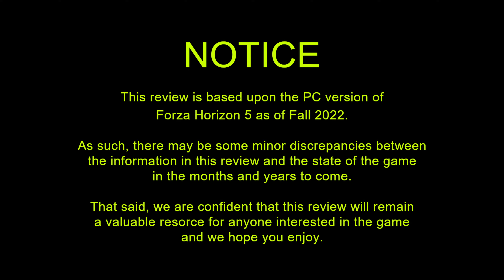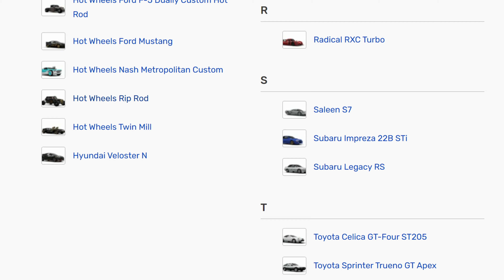Forza Horizon 5: The In-Depth Review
From a vast Mexican open world with rainforests and an active volcano to an overhauled driving model that brings unprecedented clarity to the experience or driving automotive icons like the Ford Bronco and Mercedes AMG Project One, Forza Horizon 5 is undeniably the most ambitious entry in the series so far, but the question remains as to whether or not persistent problems like performance issues and live service elements are outweighed by improvements like its overhauled upgrade system and amazing event lab creative mode. To find out, we spent over 200 hours exploring horizon Mexico and racing across the game's 11 different biomes to see if Playground Game's biggest open world racing game to date makes is the best Forza yet!

Otherwise, be sure to share this video, click the like button, subscribe to the channel, and ring the bell to see more videos like this one from the classiest cavern on the worldwide web!

In case anyone is wondering, this video is a reupload (we explain why in the following community post

Chapters:

0:00:00 - introduction
0:01:06 - the initial drive
0:02:15 - the open world
0:03:05 - the roads
0:04:40 - the biomes
0:06:08 - the climate
0:08:05 - the details
0:08:36 - the inhabitants
0:10:42 - the pop-in
0:12:24 -  pr stunts
0:13:48 - trailblazers
0:14:37 - barn finds
0:15:30 - bonus boards
0:17:24 - drivatars and racing
0:20:11 - event lab
0:22:44 - horizon adventure
0:23:55 - horizon stories
0:24:34 - showcase events
0:25:52 - expeditions
0:27:14 - accolades
0:28:51 - multiplayer
0:30:13 - horizon arcade
0:31:41 - multiplayer bugs
0:32:51 - the dialogue
0:34:45 - credits and progression
0:36:33 - clothing
0:37:42 - houses
0:39:06 - the car list
0:40:37 - forzavista
0:41:04 - paint and decals
0:42:57 - the driving physics
0:44:56 - tuning and upgrades
0:47:36 - the audio
0:49:59 - wheelspin and collection exclusive cars
0:52:21 - forzathon and the festival playlist
0:56:30 - undisclosed internet requirements
0:59:13 - outro
1:01:03 - epilogue

Songs in order of appearance:

- Metrik - Route 174
- LUXXURY - Feels So Good
- Urbandown - Encanto
- Sotomayor - Fiebre
- Plague Vendor - Live More
- Horizon Adventure Mariachi Music
- Urbandown - Cielo
- Grafix - Alone
- Ian Livingstone - Tulum

Names and share codes of featured blueprints:

- Neon City Circuit Race - 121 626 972
- Mulege Outskirts - 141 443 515
- Zhen Inaka 'Day_Race' - 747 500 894
- Forest Rally (custom rules) - 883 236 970
- Stadium Trucks - 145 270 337
- The Fall of Jakku - 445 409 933

Cars featured in this review include the Mercedes AMG Project One, the 2020 Ford Bronco, the 2020 Toyota GR Supra, the 2020 Chevrolet Corvette Stingray, the Koenigsegg Jesko, the Land Rover Defender, the Jaguar XJR-15, the Mclaren Senna, the Lamborghini Centenario, the Ferrari 488 GTB, the Ariel Nomad, the Jeep Trailcat, the Saleen S7, the Porsche Carrera GT, the Audi R8 V10 Plus, and the Dodge SRT Viper GTS.